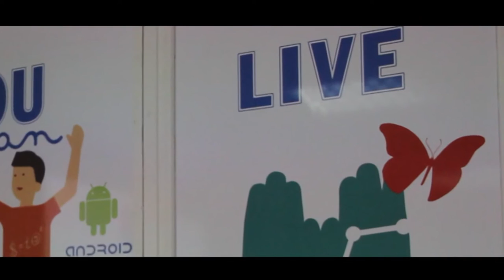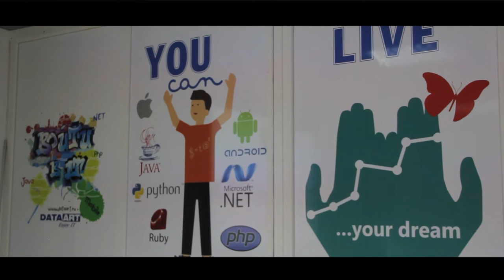DataArt QA School 2015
DataArt QA School - бесплатные курсы от компании DataArt, которые позволяет за короткое время освоить основы тестирования и создана для подготовки за минимальное время новичка, способного приступить к работе в реальном IT-проекте.